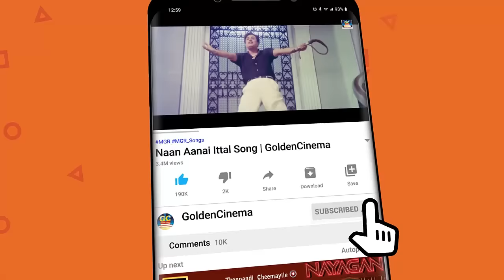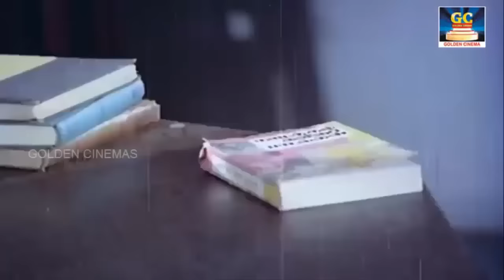சிவாஜிகணேசன் காதல் டூயட் பாடல்கள் | Sivajiganesan Kadhal Duet Padalgal | Sivaji Melody Songs | HD